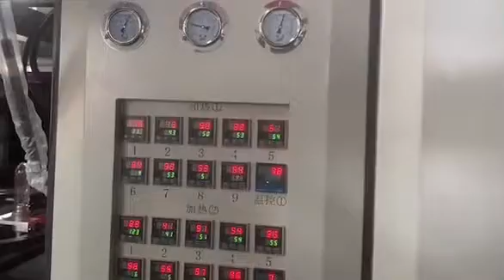5L double cavities pet bottle fully automatic blow molding machine for sale running well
5L double cavities pet bottle fully automatic blow molding machine for sale running well